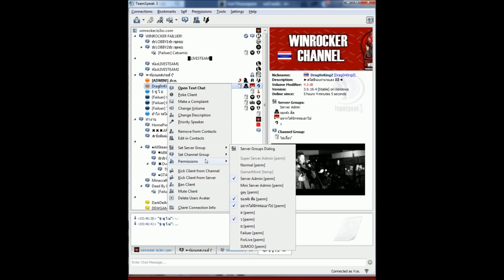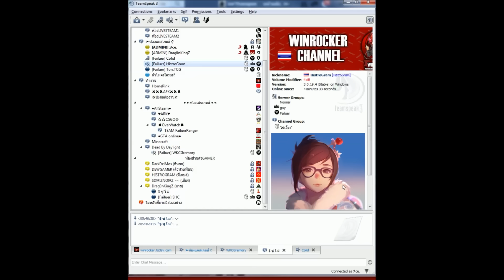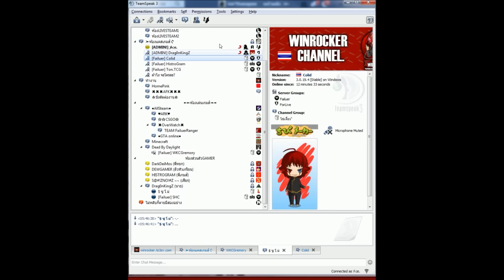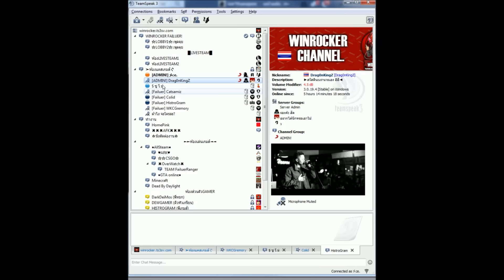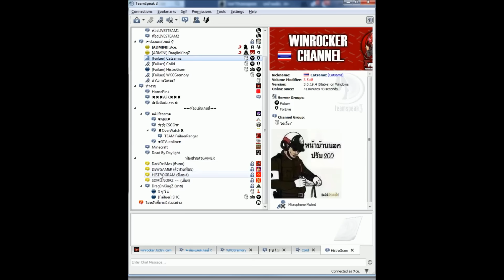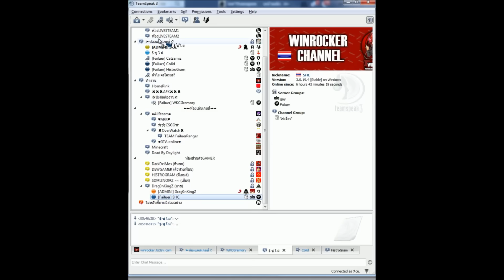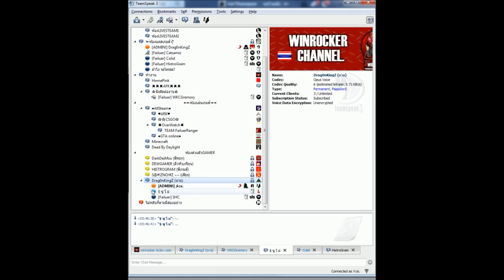[แกล้งน้อง]ให้มันไปนั่งร้องเพลงใส่คนแข่งCSGO (อย่างฮาา) |By.WKC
Facebook Fan : winrocker chanel
Garena ID : 72277441 (เฮีย)

► คลิปลงทุกวัน ( มั้งนะ )
► ขอกดlike ไม่ชอบ dislikeเลย ส่วนตัว
► BY.icekung45 จบ